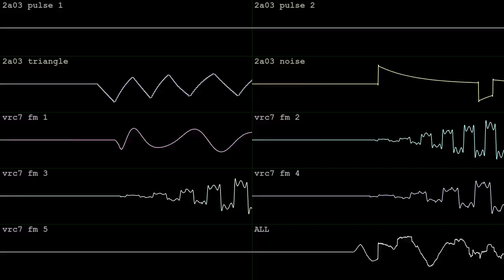number machine [2A03 + VRC7]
made in an hour with FamiTracker for Prestune's Famitracker BotB OHB Math Homework on Sep 24 2024.  got the bronze!  wave vid done in corrscope

"Utilize set permutations in your composition in some form.

If you are not familiar with this mathematical term, a set is a group of n items such as {A, B, C}. A permutation is a variation of this set with a different order such as {A, C, B}, {C, A, B}, etc. The number of permutations of a set is n! so I would suggest using smaller sets (n less than 5) that have less permutations so that you can utilize all of them.

You could map your set to notes, rhythms, song structure, volume levels, or anything else you'd like! Get creative, and try to make it sound musical. Also note that not all channels must use set permutations, you just need to use it somewhere in your song."